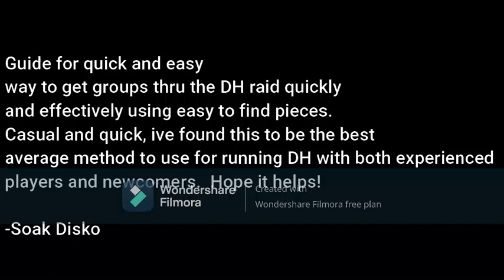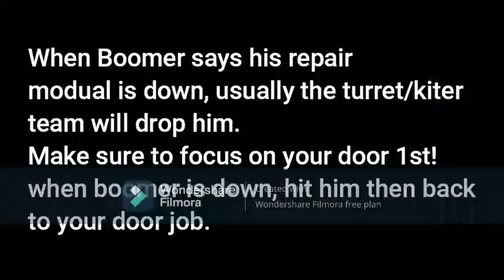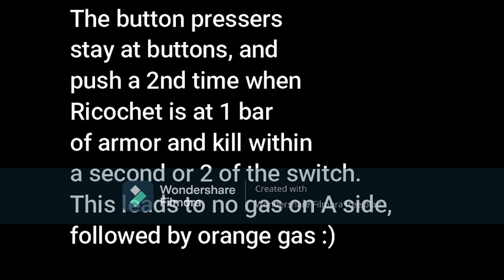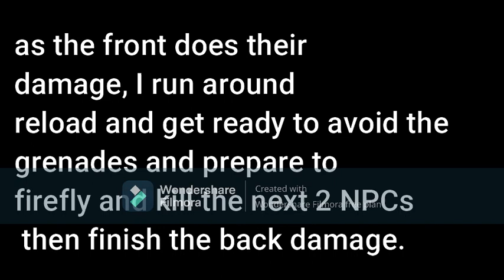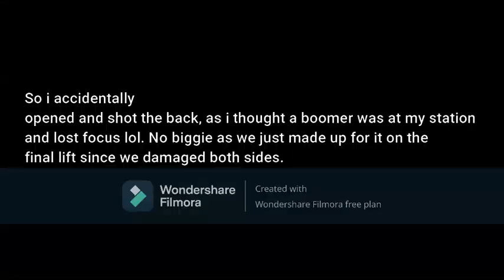Division2 dark hours easy strategy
Instructions for casual but quick DH runs for players with standard DPS build
(providence/fox's/GS/Ceska) using just 3 easy to find talents to use on the regular DPS build. Negotiators/achilles/ etc can be added to speed up the runs as needed, but all together its quite simple. At its core it uses1 DPS with a vanguard at bosses 2-3, combined with 7 intimidate players unloading at close range. I've been showing ppl this method for months and it still works great. Its especially good for those who have not perfected builds yet and struggle at bosses.